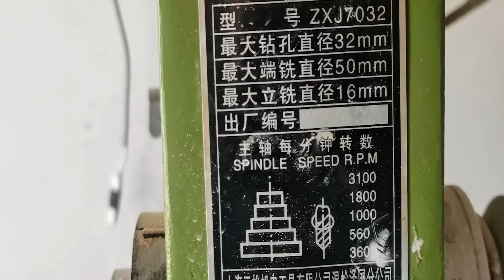黑檀木按摩梳制作全过程，过程很简单，赶紧动手做一个吧